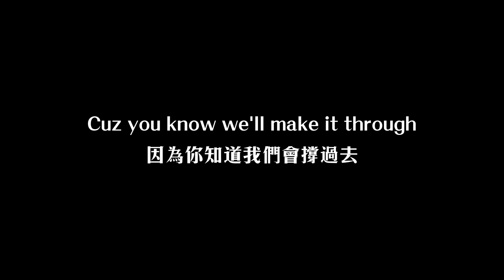【Ty Ty so HOT】姊妹倆的冰天雪地閒談，家妹終於完成了美國求學夢 feat. Anya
大家記得要開字幕喔！！！
這是2017年底赴美參加妹妹的畢業典禮時錄的
選擇在這個畢業季的尾聲發布這支影片
也許更有一種畢業的階段性告別所帶來的共鳴
也鼓勵更多希望追求不同夢想的人不要放棄希望
其實相差七歲的我們兩個一直很少這樣深聊
長越大越覺得家人是相當重要的一部份
透過這支影片只想傳達一些簡單的事情
希望各位觀看後能在心中擁有自己的體會
影片設備：Go Pro Hero 4
剪輯軟體：Adobe Premiere Pro
片尾歌曲：Keep Holding On (Glee Cast Cover)